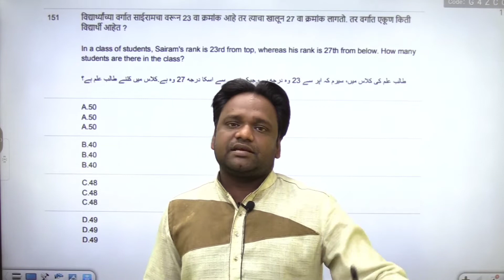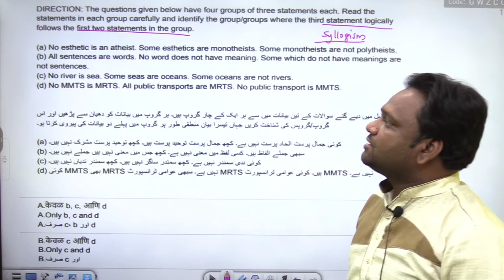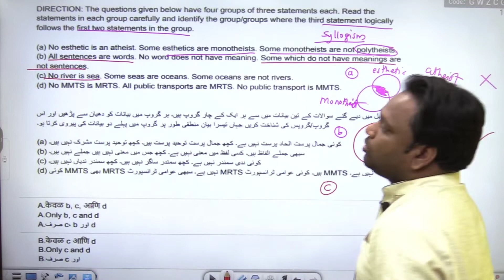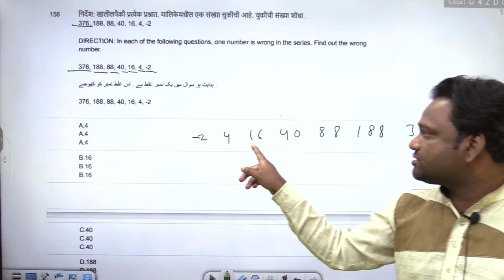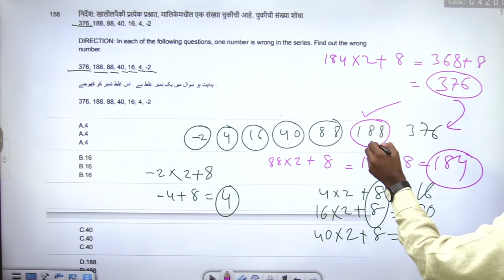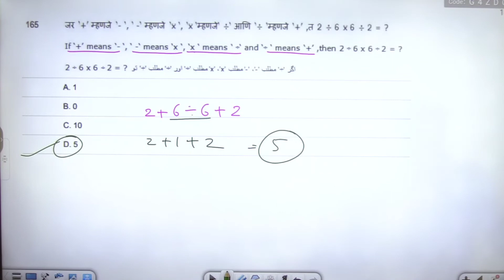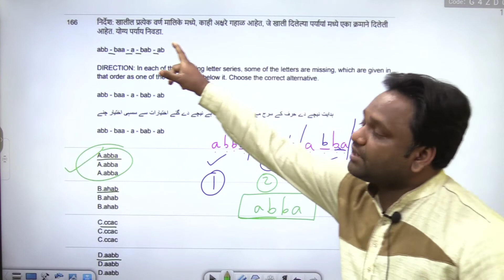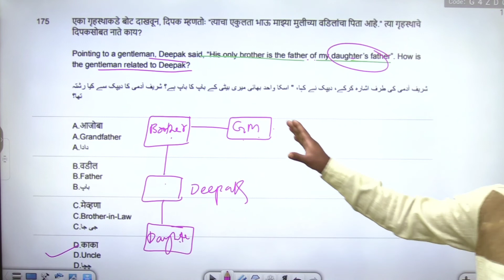Intelligence(Zahanat) wale Question Part 4 | MAHA-TAIT previous year paper | Urdu / English Medium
Maha-Tait urdu medium
maha- tait English medium
maha-Tait, Maha Tait urdu,
mahatait urdu medium, mahatet result,
mahatet answer key, maha-tet result,
mahatait maths, mahatait math,
mahatait science, mahatait english,
mahatet result date, mahatait exam date,
mahatet 2021 result date, mahatet,
mahatait paper solution 2017,
mahatait previous year paper solution,
mahatait 2017 paper solution,
mahatait 2017 questions solution,
mahatait previous year paper solution english,
mahatait math solution english medium,
mahatait math solution urdu medium,
mahatait reasoning urdu medium,
mahatait math urdu medium science,
mahatait english medium,
mahatait urdu medium